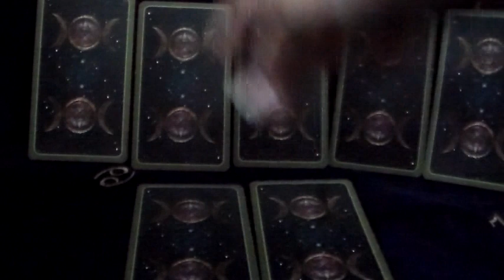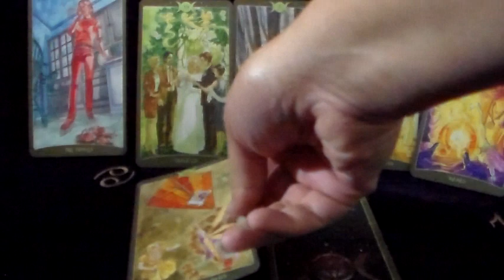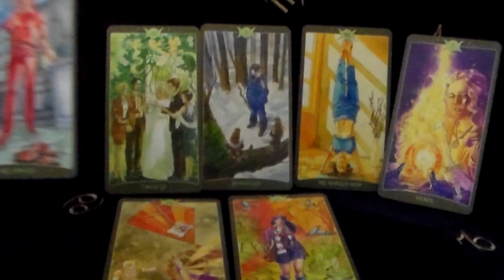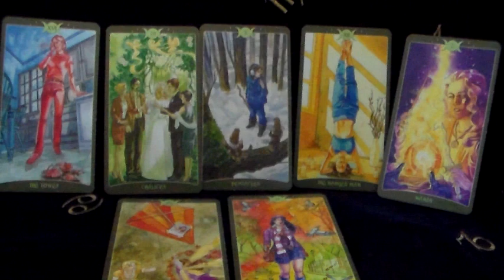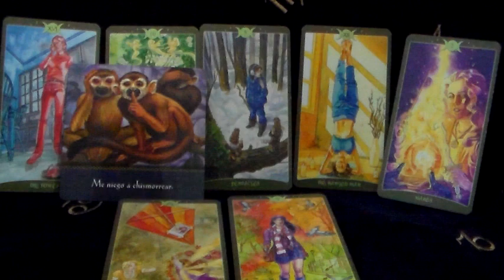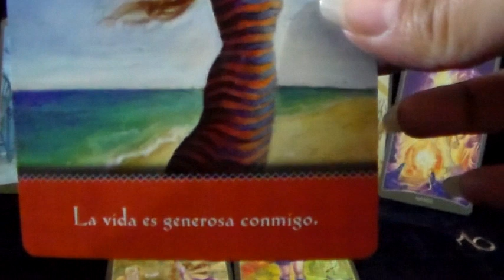Predicciones de la semana del 16 al 22 de Noviembre 2015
¡¡¡Yo Soy La Resurrección y La Vida de la Opulencia y Prosperidad de mi Amado Dios Padre Madre Manifestado en mis manos para mi uso Aquí y Ahora Gracias Padre Por Mi Provisión sobreabundante que me das¡¡¡Amen¡¡¡
¡¡¡Yo Soy La Puerta abierta para manifestar toda la Opulencia,, La Salud, el Amor, La Paz y  El Gozo   de Mi Amado Dios Padre Madre Aquí y Ahora que ningún hombre nada ni nadie puede cerrar¡¡¡Gracias Padre y Amado Espíritu Santo¡¡¡Amen y Amen¡¡¡

Para que estemos siempre en contacto o si te interesan consultas privadas:
Nos vemos la próxima semana con mas pronósticos de luz¡¡¡